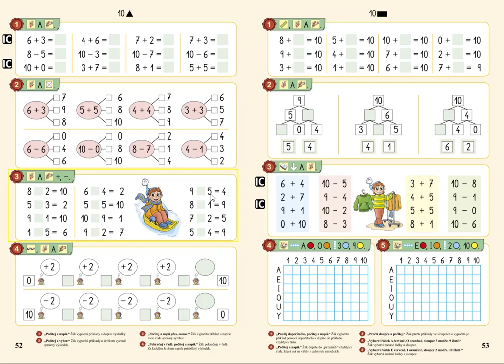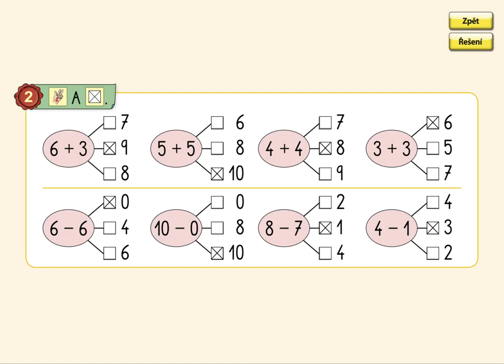Pamětné počítání 0 až 10, MATÝSKOVA MATEMATIKA 2. DÍL - POČÍTÁME DO DESETI, str. 52, cv.2